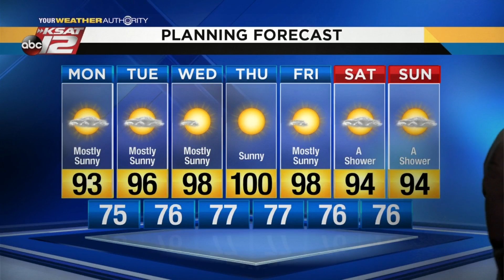Mike's Weather Webcast